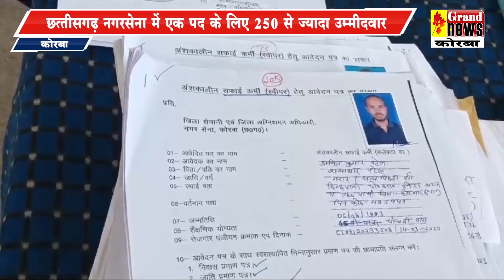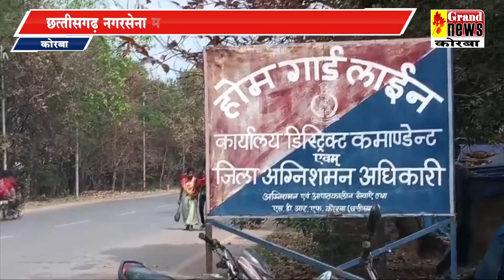पोस्ट ग्रेजुएट युवा भी सफाई कर्मी बनने के इच्छुक,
छत्तीसगढ़ नगरसेना में एक पद के लिए 250 से ज्यादा उम्मीदवार